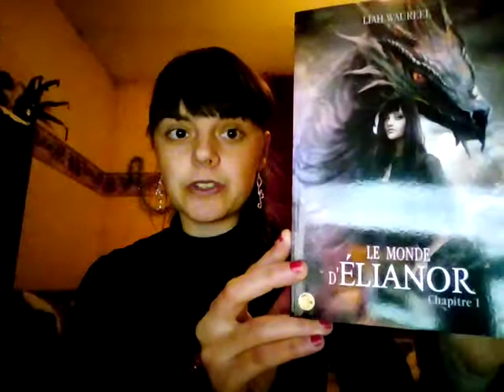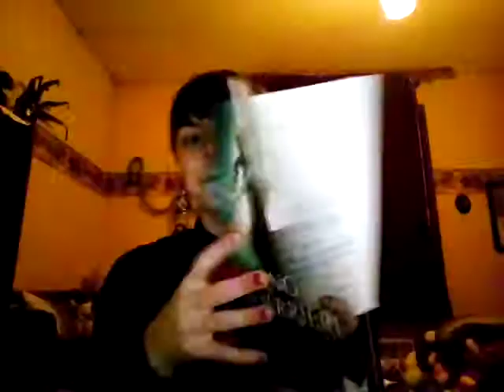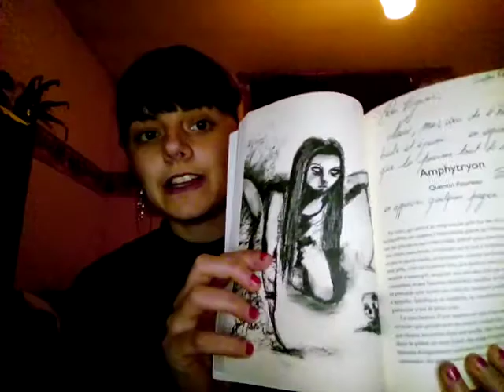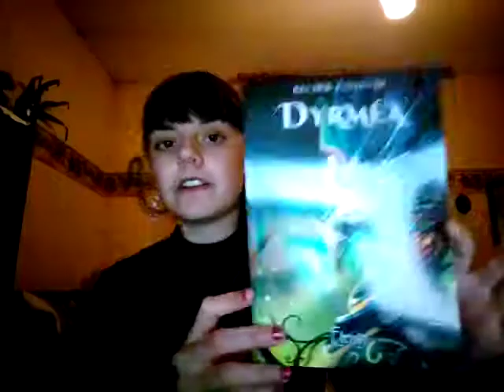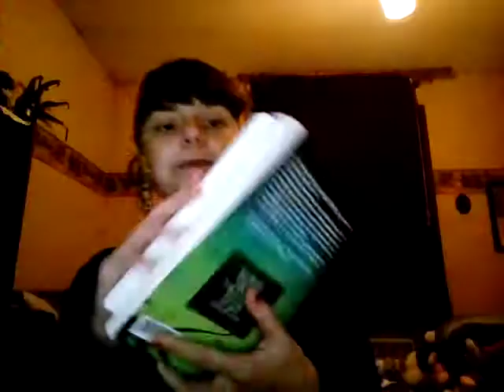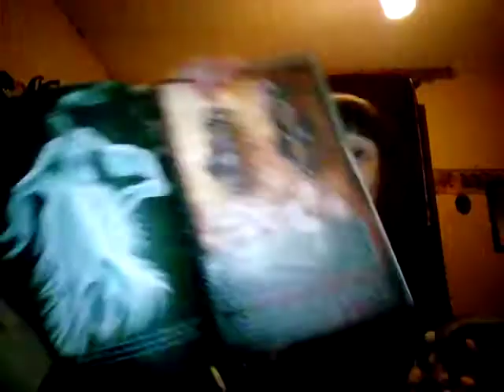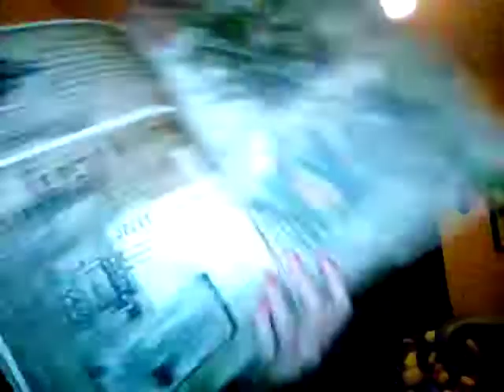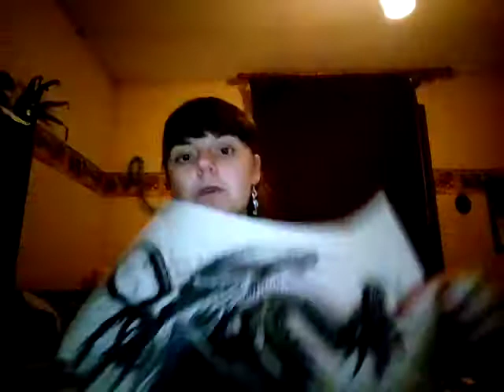Livres Salon Fantastique Novembre 2017 - Paris Champerret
(Désolée pour le cadre pas génial, je n'ai pas pu tourner cette vidéo près de ma bibliothèque pour des raisons techniques)

DESCRIPTIF DETAILLE DES LIVRES :
- Le Miskarel, de Patricia Le Sausse - Editions L'ivre-Book
- Le Monde d'Elianor, de Liah Waureel - Editions Cyplog
- Le Sang de la Guerrière, de Florence Cochet - Editions Bookmark
- Anthologie Maison Hantées (nouvelles) - Editions Luciférines
- Anthologie Dyrméa du Salon Fantastique (recueil collectif) - Editions Elenya
- L'étrange voyage de Théo Gossein (Hospitalia), de Malric - Editions Underground / Projet Ulule
- La Vilaine Belle-Soeur d'Aya Ling (que j'ai omis de vous présenter, je le garde pour la prochaine fois..)

MERCI A TOUS D'AVOIR VISIONNE CETTE VIDEO, J'ESPERE QU'ELLE VOUS AURA PLU !